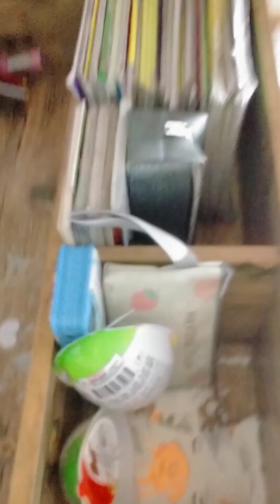আরাধ্যার আঁকা আমগাছ।।। Art of mango tree ///